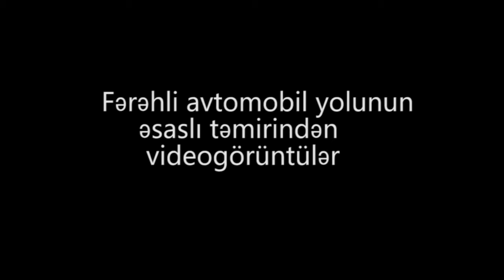Sərhəd kəndi Fərəhlidə yeni asfalt yolun çəkilişindən - VİDEOREPORTAJ